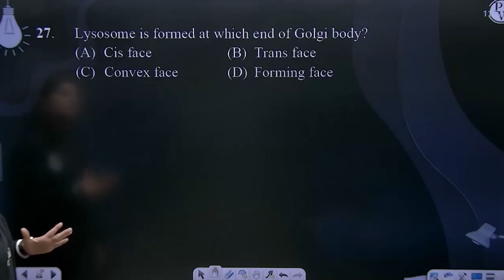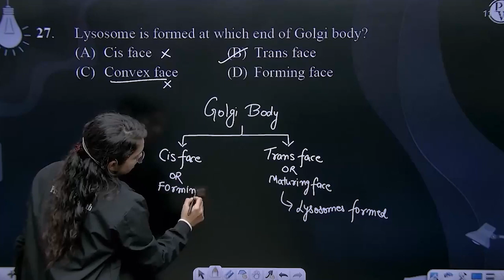Lysosome is formed at which end of Golgi body?....